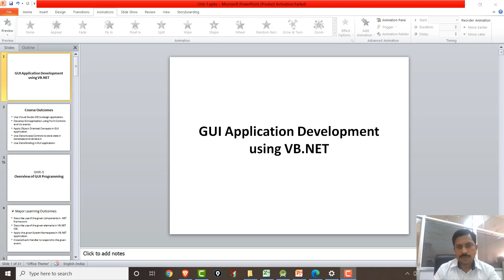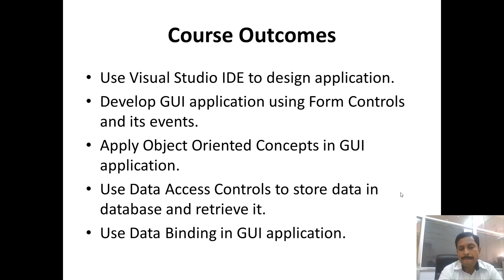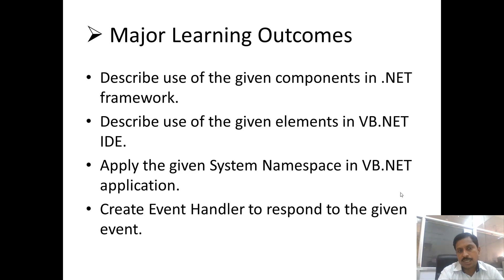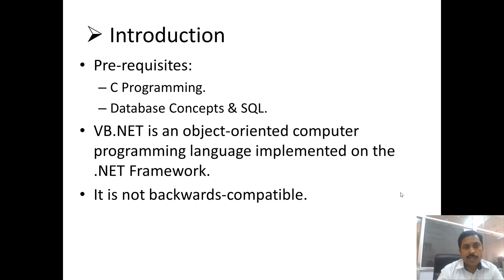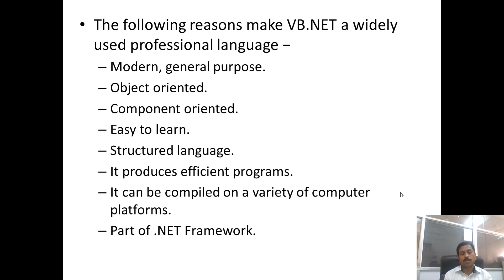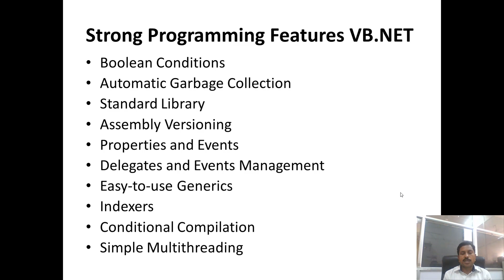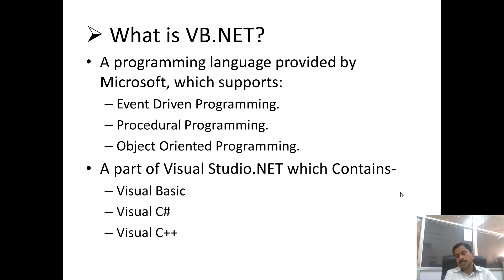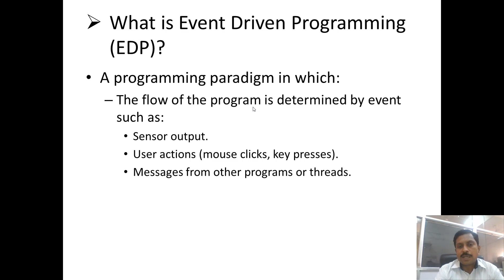Unit 1 Introduction to VB NET